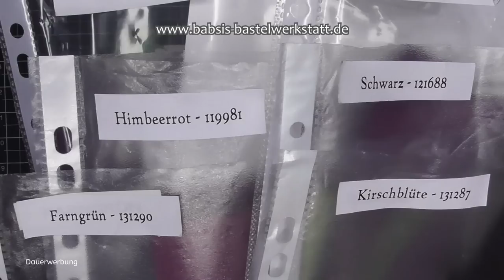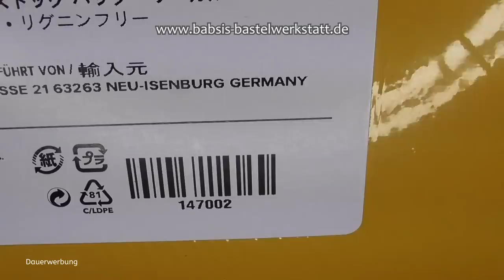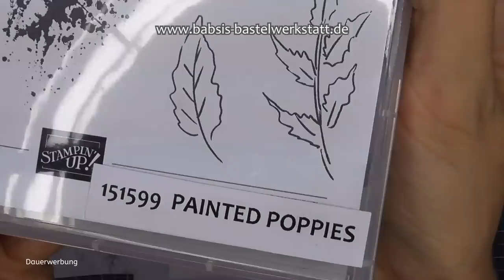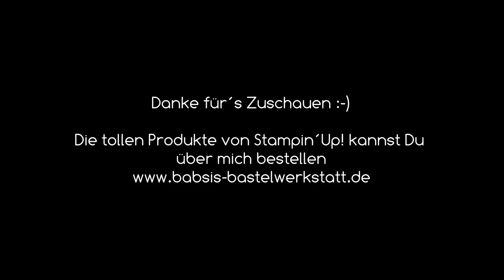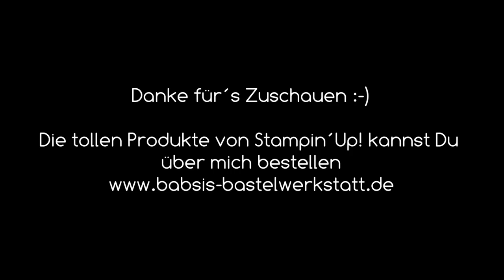Besondere Karte Bogenkarte basteln - Stampin´Up - cm Anleitung deutsch - curved Card gebogene Karte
Diese Bogenkarte – besondere Kartenform / curved Card – habe ich Dir in anderer Form schon vor ein paar Jahren als Video gezeigt. Allerdings möchte ich Dir heute noch viele weitere Tipps zeigen und in cm basteln, da dies ganz häufig gewünscht wurde. Ich arbeite wieder mit den wunderschönen Mohnblüten Stanzformen von Stampin Up.
Hier findest Du Step by Step eine tolle Anleitung von Babsi´s Bastelwerkstatt.

Ich bin unabhängige Stampin´Up! Demonstratorin und möchte Dir Inspirationen für Deine Bastelkreationen geben. Viel Spaß beim Anschaun und Nachbasteln. :-)

Darin sind noch viele weitere Beispiele für andere Anlässe, wie z. B. als Dankeskarte oder zur Hochzeit.

Babsi

Links:
*Adapter für Rekorder und Mikrofon *Speicherkarten
*neues Videobearbeitungsprogramm